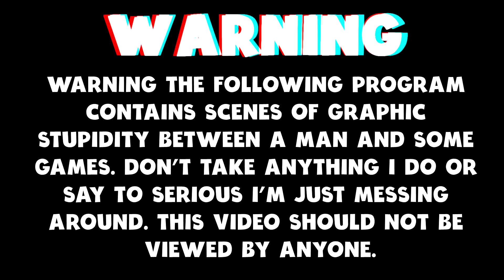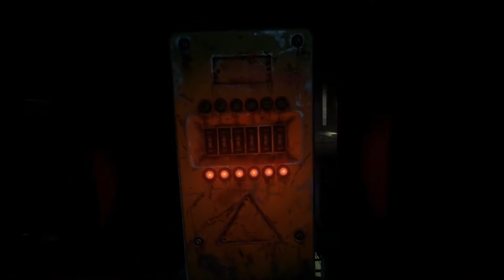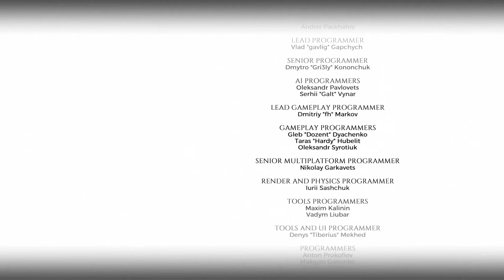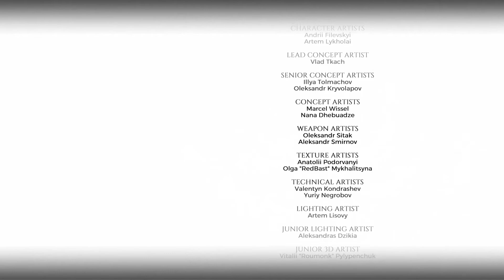Metro Exodus (Sam's Story) - Ending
Today I am back in Metro Exodus and we are ending Sam's story.

Sam, a US marine at the Moscow embassy before the bombs were dropped, has long dreamed of returning to his homeland, and maybe finding his family alive. The prospect seemed impossible in the darkened tunnels of the Metro, but when the Spartans discovered that Moscow was not the only city left alive after the war, holding out hope didn’t feel so foolish anymore.

Sam makes his way away from the Aurora in search of a way back to the USA, arriving at the remains of Vladivostok’s tsunami ravaged harbours, ruined industrial buildings, and crumbling residential districts. To complete his journey, Sam will discover that he needs every tactic he has learned so far to survive, as his surroundings prove to be far trickier than expected.

Players will forge Sam's path through the sandbox survival landscape of Vladivostok, as they take a brand new journey across the wasteland of post-apocalyptic Russia.